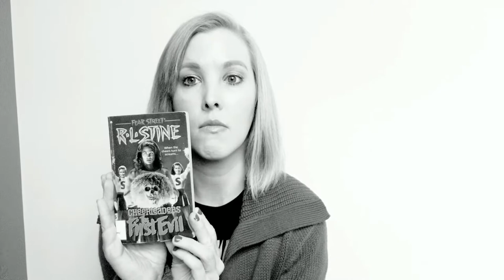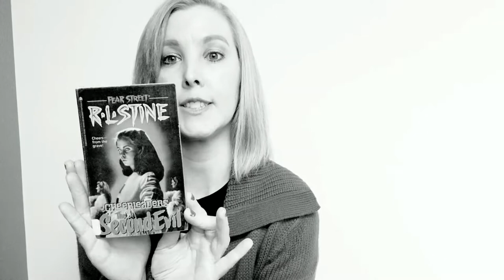Final Verdict On Fear Street Evil Cheerleaders Series | R.L. Stine Books | The Haunted Valley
I read through the four R.L. Stine Cheerleader Books that I checked out of the library. I wanted to see if they still held up.

HAVE A SPOOKY DAY!
With love, erin